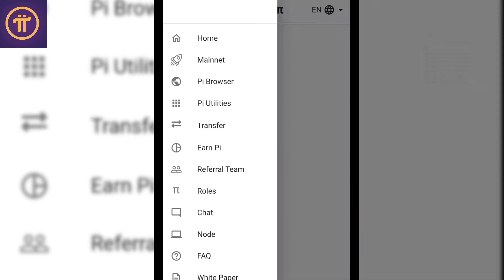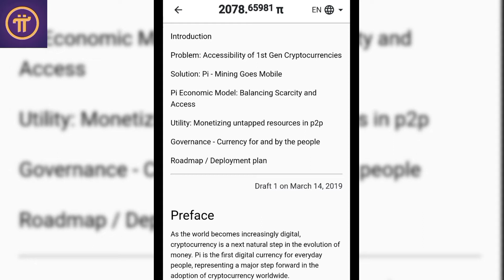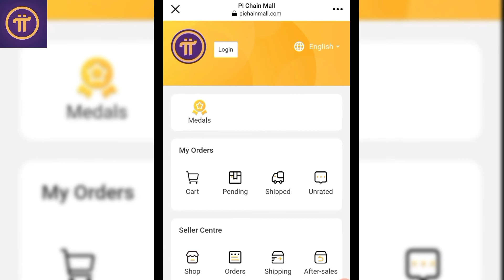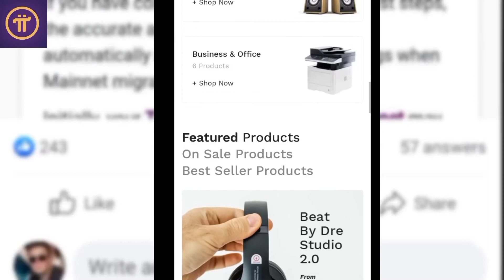What is Pi Network?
Topics
🔴Pi Projects